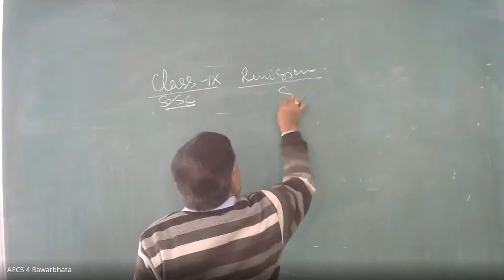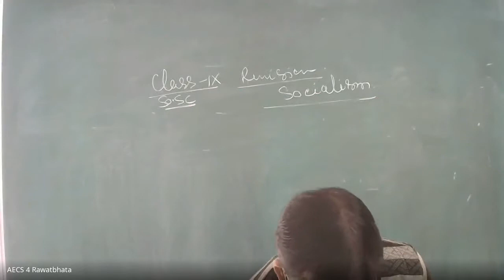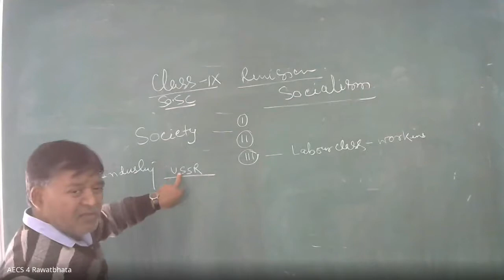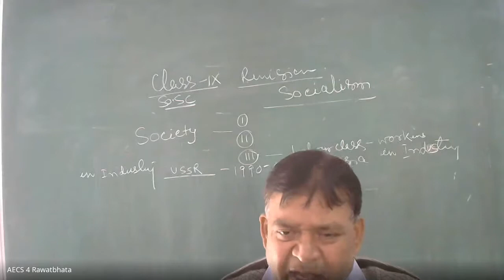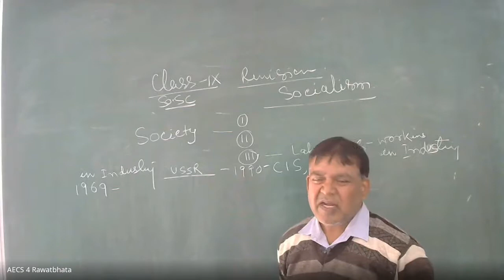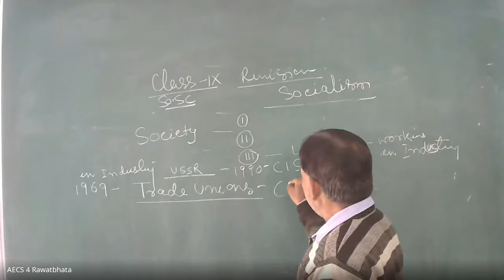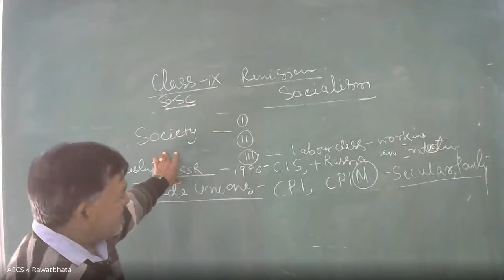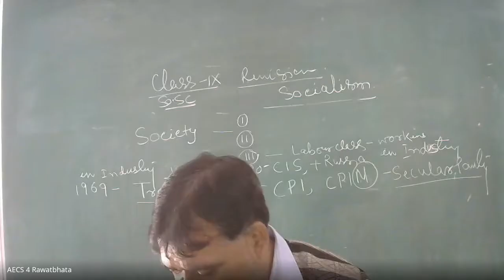Class IX Social Science